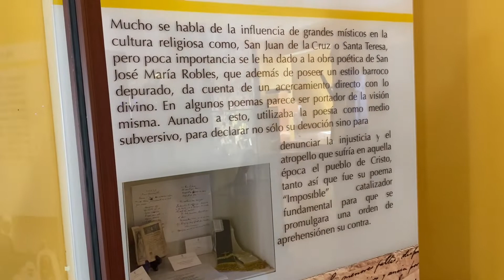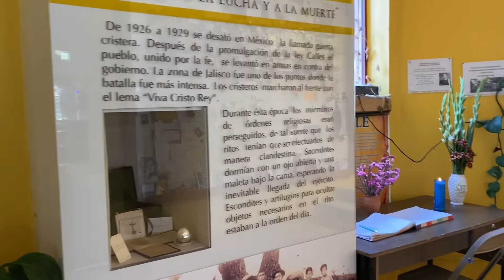Templo a San José Ma. Robles Huerta (Parroquia en Quila Jalisco, Mexico)